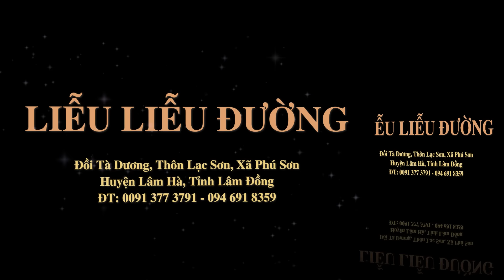VÌ SAO THÂN NGƯỜI SANH RA LÀ KHỔ ? - HT.THÍCH TỪ THÔNG - NHƯ HUYỄN THIỀN SƯ THI TẬP - KỲ 22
Địa chỉ liên lạc thỉnh kinh sách Sư ông: Liễu Liễu Đường, đồi Tà Dương, thôn Lạc Sơn, xã Phú Sơn, huyện Lâm Hà, tỉnh Lâm Đồng. VN
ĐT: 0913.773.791